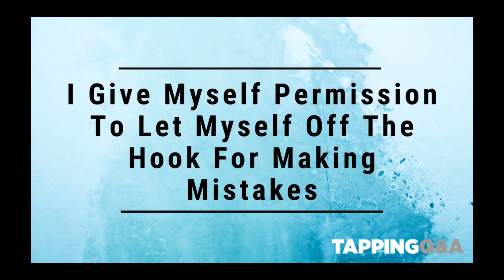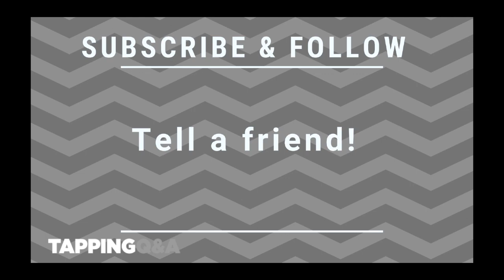Tapping on Letting Myself Off The Hook For Making Mistakes w/ Gene Monterastelli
Here is the latest weekly tap-along video.

If you have a topic you would like to see a tap-along for let me know: http;//